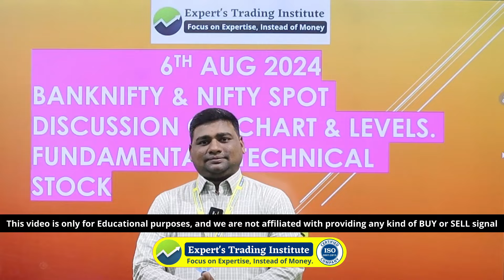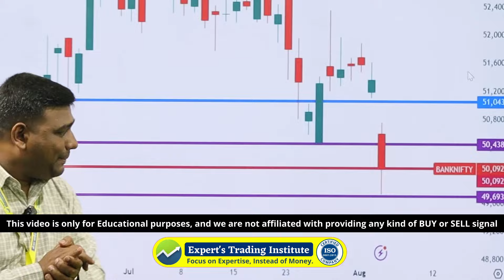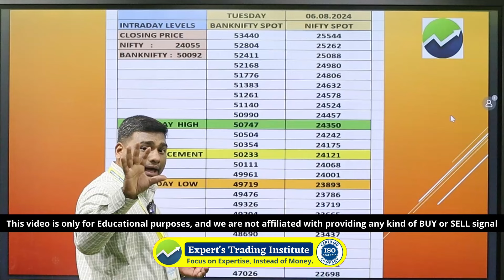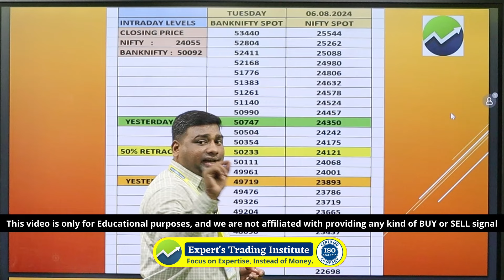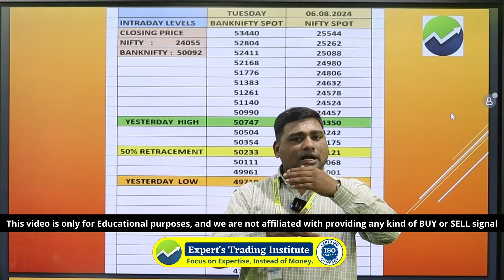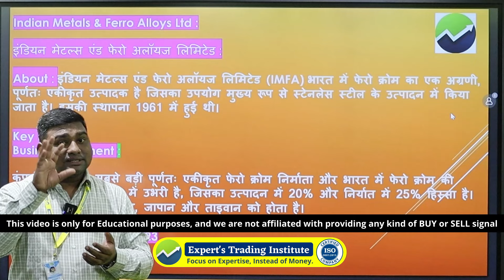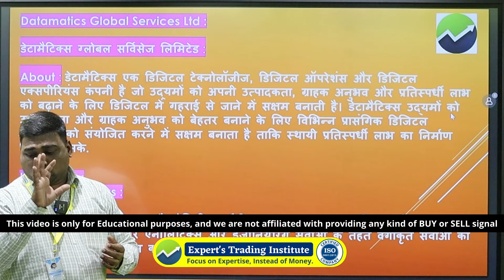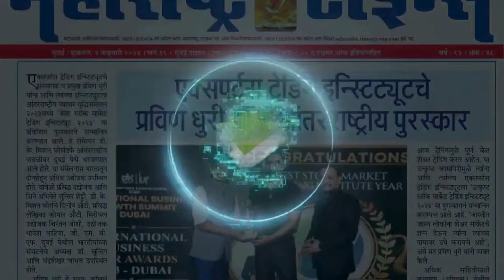Tuesday Market view (6th August 2024), Nifty & Bank Nifty Levels discussion, Stock Market Analysis.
The vision of Expert Trading Institute is to promote financial literacy in India. The content that we post is purely for education and learning purpose. We do not provide any investment or economic advisory services. You will be solely responsible for your own money and your decisions.

Namaskar dosto!

Hum phir se aaye hain aapke liye ek nayi video ke saath, jisme hum aapke saath share karenge kal ke stock market ke updates aur kal market me kya ho sakta hai. KKL Series ke is episode mein, hum baat karenge Nifty aur Bank Nifty tomorrow levels ke bare mein aur stock market ki current situation ke baare mein. Agar aap bhi stock market ke shaukheen hain, toh ye video bilkul dekhiye aur humare saath judiye!

Is video mein hum kal ke liye Nifty and Bank Nifty levels discuss karenge, stock market current situation and News ke baare mein discuss karenge. Aaiye, aaj hi humare saath judiye aur stock market ke trends ko samjhe!

Welcome to the episode of our KKL Series, where we dive deep into tomorrow's discussion and outlook on stock market levels! In this video, we analyze the potential movements of the Nifty and Bank Nifty indices for the upcoming day. Join us to discuss key insights and market trends impacting investment decisions. Stay ahead of the game with our expert analysis!

- Nifty and Bank Nifty levels discussion
- Stock market outlook for tomorrow
- Market view for the upcoming day
- Nifty and Bank Nifty forecast for tomorrow
- Stock market analysis and insights for the next trading day

● Expert's Trading Institute ●

We are a reputed Share Market Training Institute with a specialized focus on Expert (Professional Trader) Courses from which anyone can become an informed Investor and Best short-term Trader who can generate a buy of good stock at a good level without taking the help of anyone. We are an Expert In the Stock Market.

Mr. Pravin Dhuri

● Professional Trader & Trainer
● Worked for India's Top Financial Institutions Like IIFL, IL&FS, HSBC, HDFC
● Teaching Stock Market Courses since 2012
● Exchange Certificate (NCFM, NISM & MCX)
● Registered Member of BSE as an MFD
● Strong Command of Technical & Data analyst
● Certified Mutual Fund Advisor (AMFI),

Links

stock market course in Marathi
stock market investing for beginners
online share market courses
best share market classes
Share market classes online
futures and options for beginners
futures trading
options trading for beginners
options trading
best options trading strategy
share market news today
technical analysis
technical analysis of stocks
fundamental analysis
fundamental analysis of stocks
शेअर बाजार कसा काम करतो
day trading
live trading
bank nifty live trading session
trading psychology
trading psychology